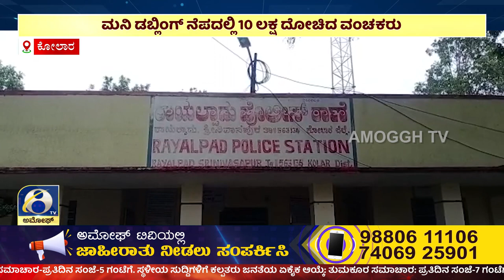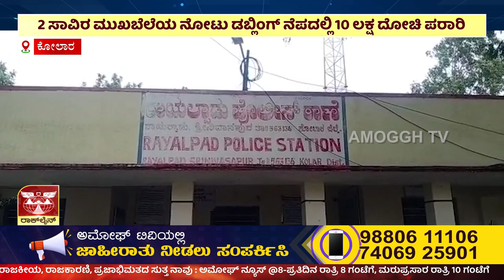ಅಮೋಘ್ ನ್ಯೂಸ್ Amoggh News | 8pm | 24-08-2023 AMOGGH TV